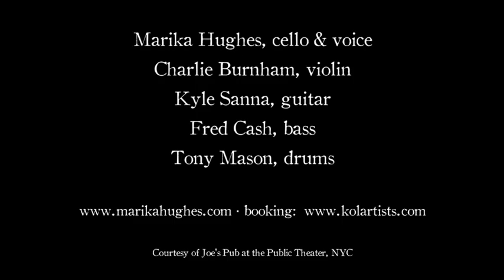Marika Hughes & Botom Heavy "No Dancing"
Marika Hughes & Bottom Heavy performing at Joe's Pub, NYC on Feb. 21, 2012.

"No Dancing" by Marika Hughes

Marika Hughes, cello & voice
Charlie Burnham, violin
Kyle Sanna, guitar
Fred Cash, bass
Tony Mason, drums

Courtesy of Joe's Pub at the Public Theater, NYC.